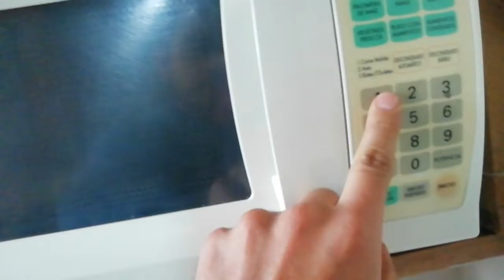HUEVOS CON MAIZ | HUEVOS CON ARROS | ASMR COCINA | ASMR COLOMBIA | ASMR ESPAÑOL | ASMR COCINANDO